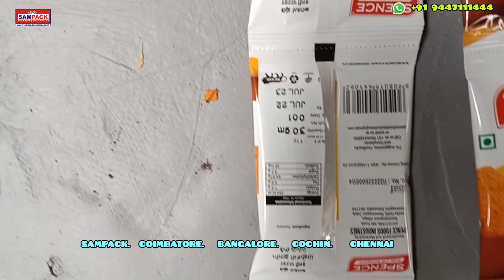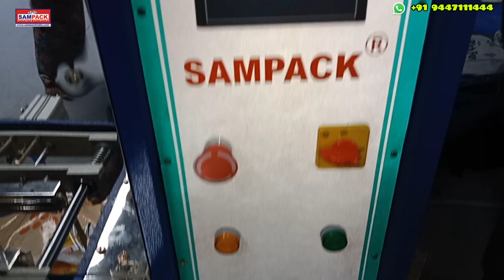Turmeric Powder Packing Machine | Masala Powder Packing Machine | Spices powder packing machine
We are the Manufacturer & Exporters of Packing Machines. Turmeric powder packing machine,  Spices Powder Packing Machine, Masala Powder Packing machine, Mirchi Powder packing machine, Chilli Powder packing machine etc..

                                                                 SAMPACK

                                Coimbatore,  Bangalore,   Chennai,    Cochin.